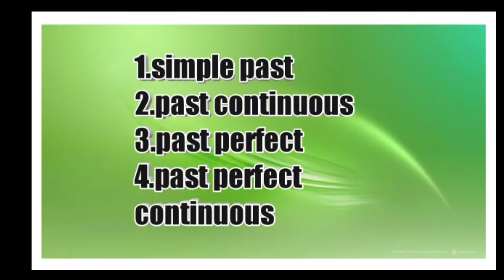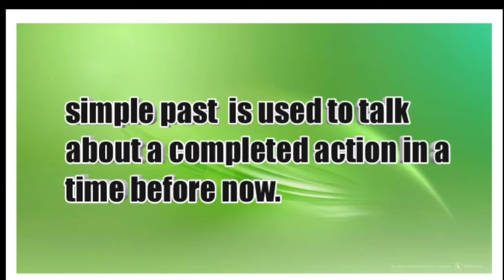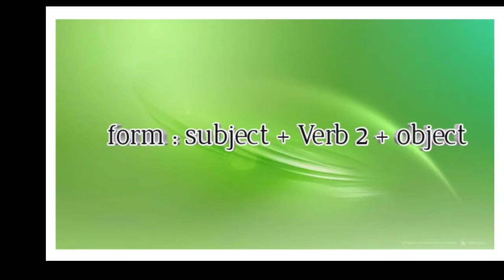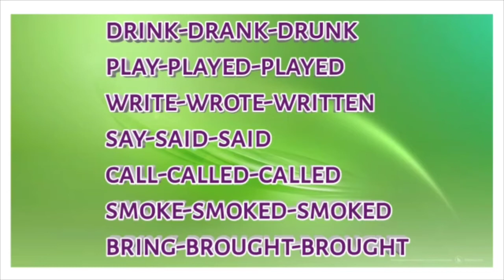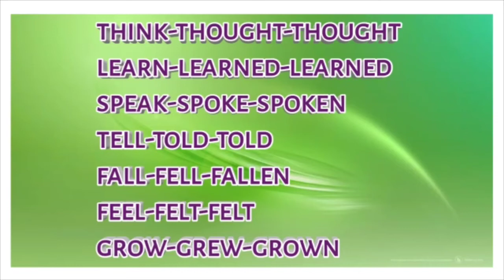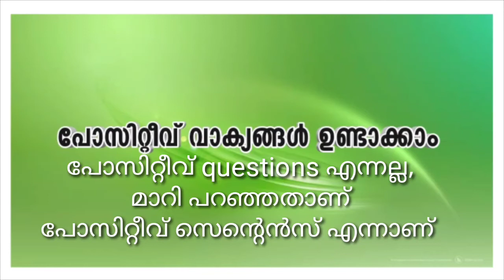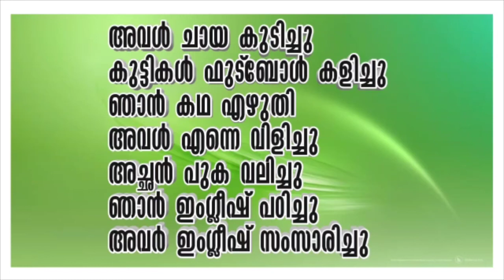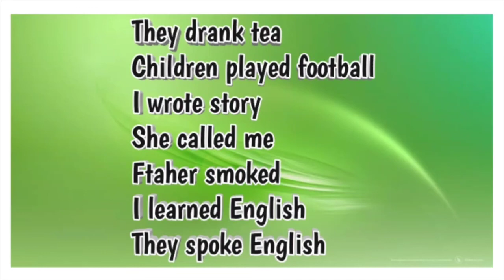simple_past_malayalam simple past tense പഠിക്കാം part 1